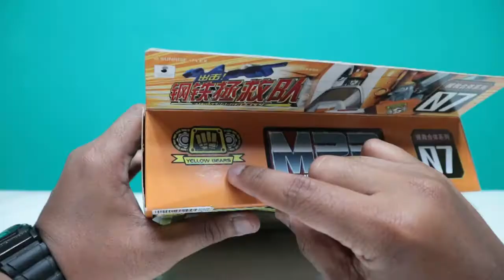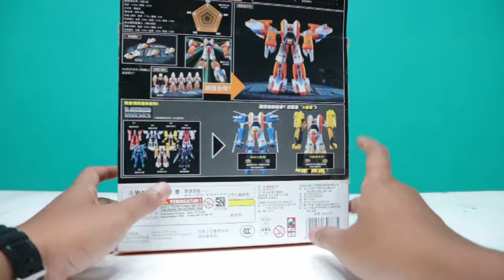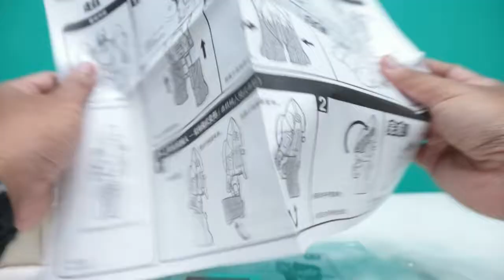REVIEW MAINAN JADUL MACHINE ROBO RESCUE 07!! YELLOW TAPI TIDAK KUNING???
Yooiiii cuy langsung cus yak buat videonya. ini adalah sesi ASALREVIEW!! lagi dimana kali ini kita akan bahas mainan jaman SD yang baru sekarang nih pas saya udah tua baru bisa beli wkwkwkw. pokoknya legend banget deh ni mainan. seri nya juga banyak dan so pasti wajib banget buat dikoleksi. langsung aja cus simak videonya sampe selesai yes.

jangan lupa subcsribe juga yes